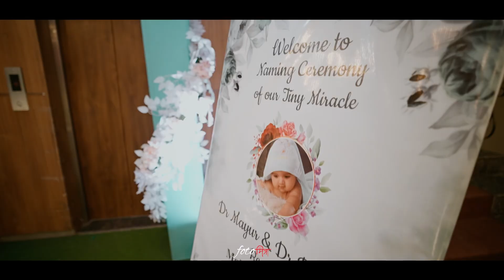Hello Everyone, My name is Krisha 😁